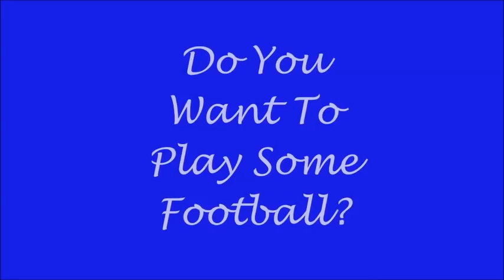Ewa Sonnet as Wonder Woman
If were up to me, I'd use Ewa for the Wonder Woman Movie
She looks Amazing :)
Soundtrack intro from Wonder Woman 1970's TV Show